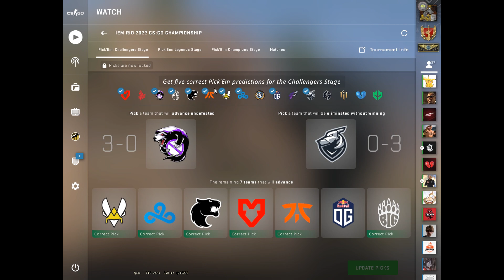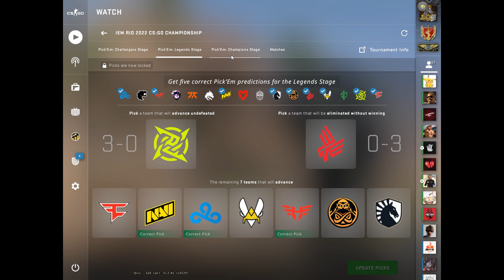IEM Rio Champions Stage Pick'ems! - feat. NaToSaphiX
for much more CS:GO news, videos, and livescore!

It's time to pick your last Pick'ems from IEM Rio Major.

Here you find all the best videos with all the best players and teams. Follow Astralis, Team Vitality, Natus Vincere, Furia, and Team Liquid as they fight for the titles and honor in CS. Everyday you can see the best "Pley of the Day", with stars as s1mple, ZywOo, device, FalleN, and kennyS.